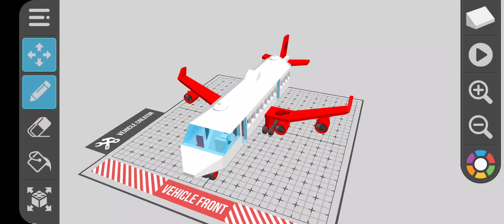Airfly flies up high with the sky